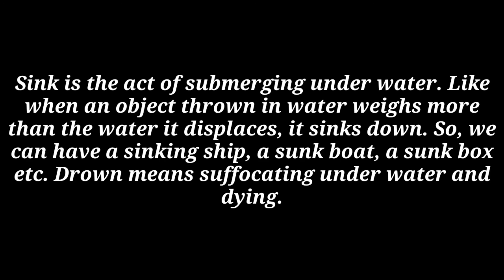what is the difference between "sink" and "drown" || urdo Hindi || to the point 786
what is the difference between "sink" and "drown"

In this video I am going to explain the difference between sink and drown.meaning of sink is that displacing of an object from the surface of the water to the depth of the water.
while the meaning of drown is that displacing of the living organism from the surface of the water to the depth of the water.

this video will help you in the preparation of CSS, preparation of NAT, preparation of GAT,
and preparation of MDCAT as well.

I also have many other videos for your ease
I have a video with title
difference between "nice to meet you" and "nice to see you"

I have an other video with title

there is video with title